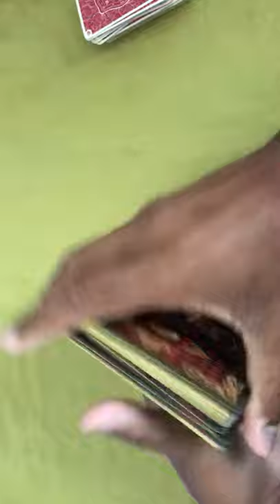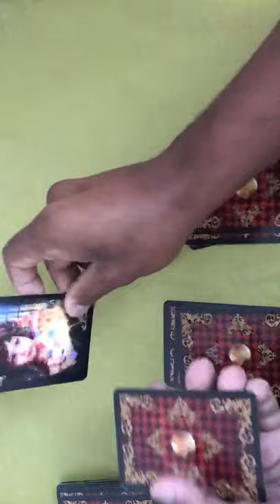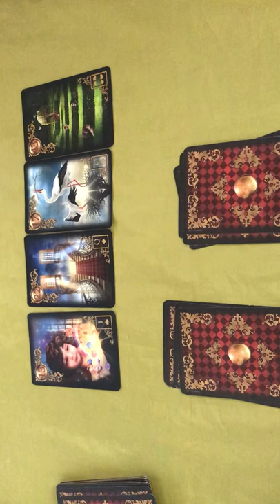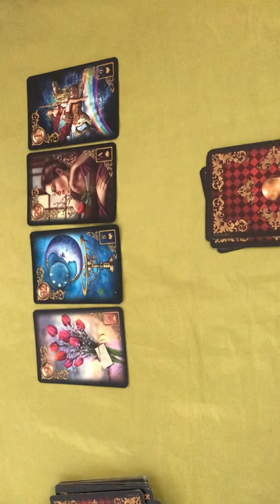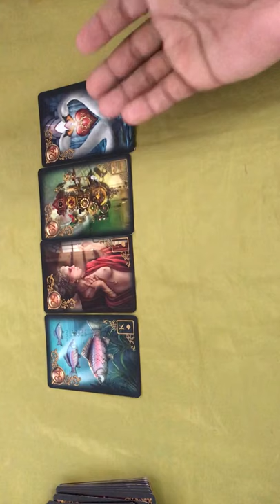ELE HOJE EM RELAÇÃO A VOCÊ! !!💘 [ Tarot Responde ] Tarô [Tarô ] Tarot